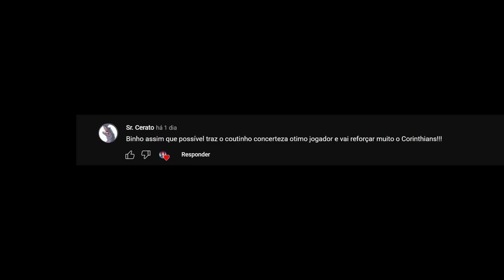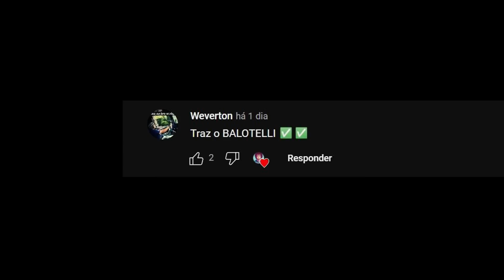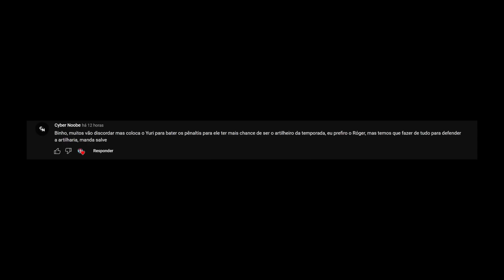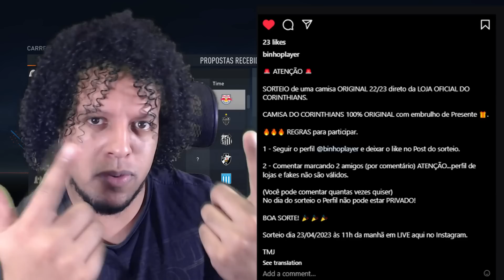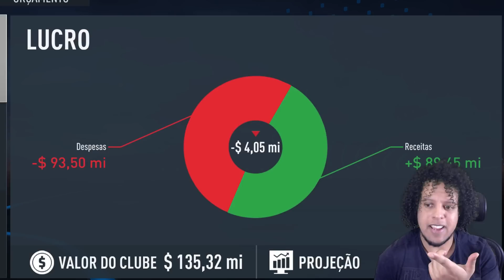O INÍCIO DO CORINTHIANS NAS OITAVAS DA LIBERTADORES!!! - FIFA 23 - MODO CARREIRA (EP16)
O Inicio do MODO CARREIRA no Corinthians (FIFA 23)
Corinthians nas Oitavas de Libertadores!

KWAI: binhoooplayer